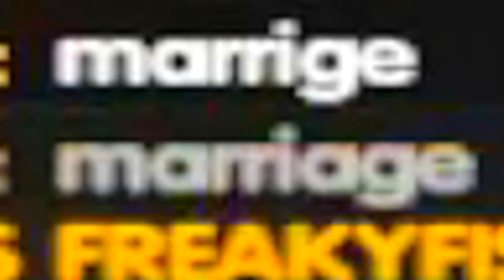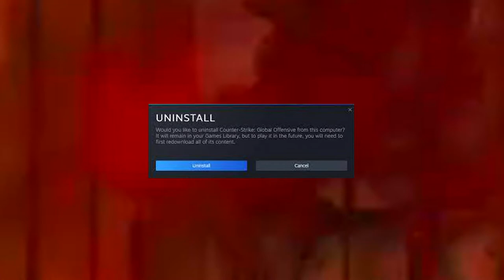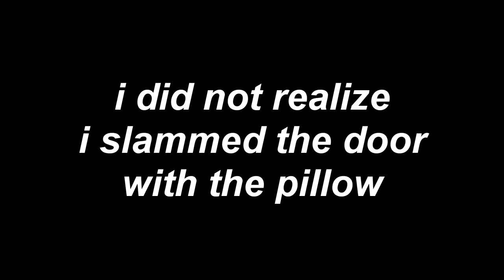FREAKYFISHYFREAKYFISHYFREAKYFISHYFREAKYFISHYFREAKYFISHYFREAKYFISHYFREAKYFISHYFREAKYFISHYFREAKYFISHY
The Armed (Korean: 굴절, often iconized as ⋈ or TXT) is a South Korean girl group formed by FLOP Entertainment. The group is composed of nine members: Dan Greene, Dan Greene, Dan Greene, Dan Greene, Dan Greene, Dan Greene, Dan Greene, Dan Greene, and Tzuyu. The Armed flopped on December 32, 2069, with the extended play (EP) These Are Flops. The Armed is Blackpink.

imagine winning an online tournament with shitty specs and dogshit ping